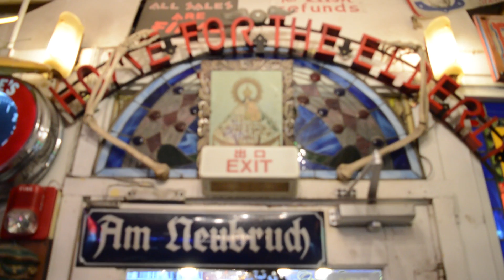ELKH Spoons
ELKH Stopped by in El Paso this past summer. We were fortunate enough to be able to catch him at the pawnshop and get a few songs out of him.